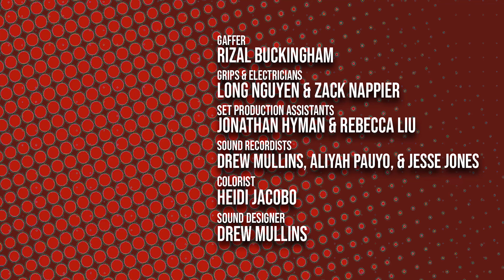The Unsuperheroes | Web Series | Episode 2 - The Un-Victorious | 4K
Fighthouse presents the SECOND of six episodes for our web series, THE UNSUPERHEROES!!!

Issue #2 - With the slip of a tongue, Derrick sets his best friend Jerry on the path to being a costumed crusader, and when Jerry shows up with two costumes, Derrick finds himself in the passenger seat of what may turn out to be quite the ride.

Starring: Alexander Baxter as Jerry/Ant-Bear Man
                Jarius Hardnett as Derrick/Red Panda
                Hannah Foy as Purse Snatching Victim
                Long Nguyen as Purse Snatcher

Directed by: Caitlynn Silvius
Produced by: Long Nguyen
                        Andrew Stegenga
Story by : Long Nguyen
                 Andrew Stegenga
                 Hunter Callahan
                 Ben Trapanese
Editors: Jesse Jones
               Mark Grandlund